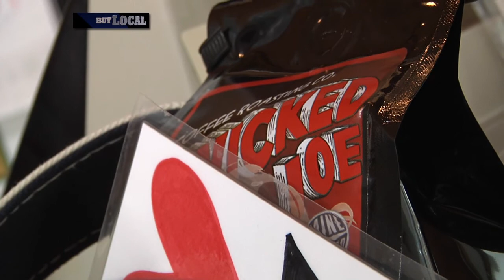Chase Hill Bakery